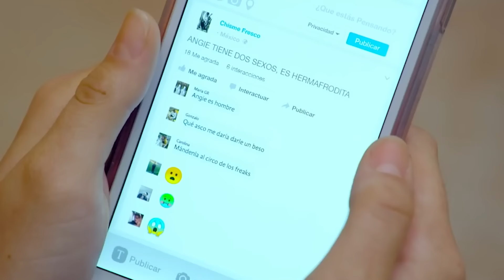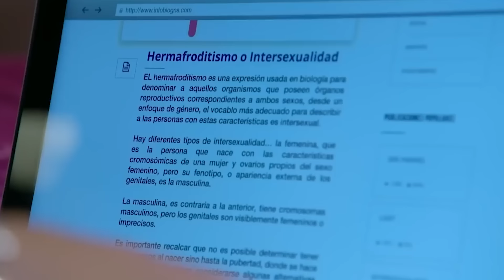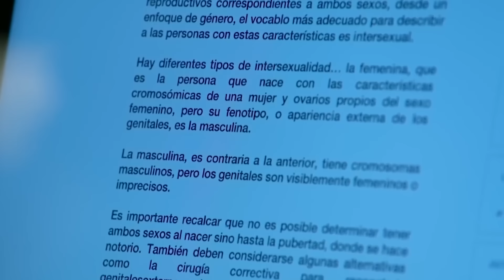Adolfo tiene relaciones con una hermafrodita | La rosa de Guadalupe | RESUMEN | Secreto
Adolfo le revela a toda la escuela que Angie es hermafrodita, pero todo se trata de un chisme por no aceptar acostarse con él, Susana le hace una confesión a Angie y ella no duda en apoyarla.